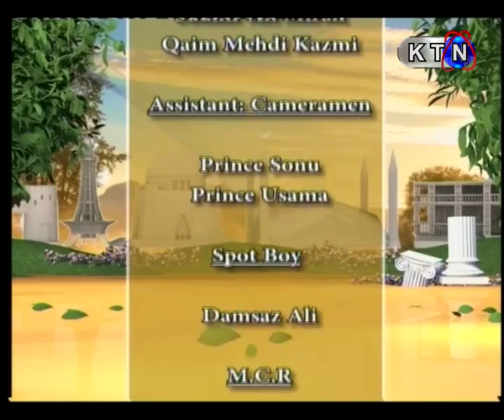Good Morning Pakistan (GMP) | 7th March 2019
Today Show  | Date : 7th March 2019
GOOD MORNING PAKISTAN Only On KTN Entertainment
Onair Time - 9:10 AM
Host | Saher Shah Rizvi
Director | Kashif Ali Aghani
Musician: Shobi
Guest | Iqra Pervaiz (newscaster) | Ali Sabir Lashari (Singer) | Sylvester (Tabla nawaz)